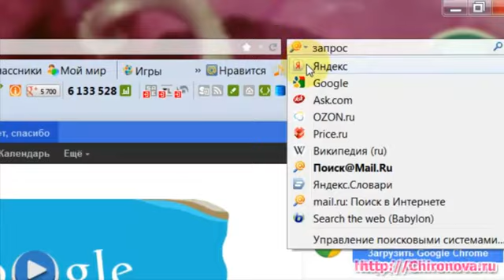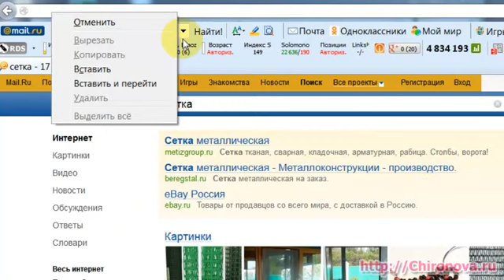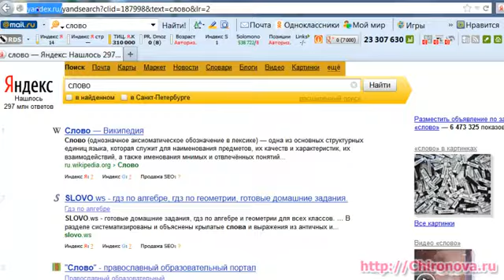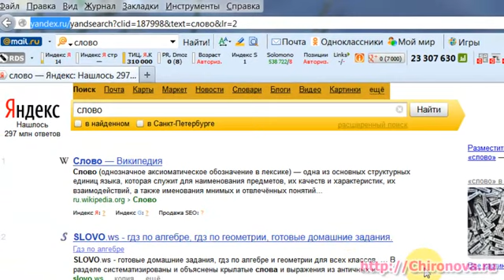***Как изменить поисковую систему в Mozilla Firefox. Chironova.ru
Здравствуйте уважаемый зритель!

Это видео я записала по просьбе читателей моего блога

В комментарии написали, что никак не могут избавиться от навязанной  поисковой системы. Дело в том, что часто без нашего ведома, вместе  с загружаемыми браузерами и программами, на наш компьютер проникают незваные гости. Например нежелательная поисковая система

(Пишу это, так как некоторые продвинутые люди недоумевают зачем писать видео на такие простые темы. А может лучше вспомнить как сами были чайниками и мучились в поиске самых простых вопросов?)

Значит нужно сначала удалить с компьютера эту систему, а потом уже заменить её в браузере. Как удалить её с компьютера и заменить в браузере Гугл Хром  смотрите в ролике по этому адресу

И задавайте любые волнующие Вас вопросы, касающиеся интернета, сайтостроения, программ и сервисов.